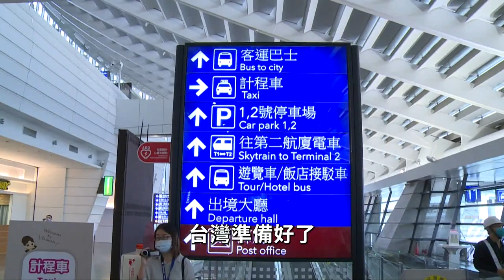國境開放！歡迎來台灣！小英總統親自感謝桃園機場第一線防疫國家隊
國境開放！歡迎大家來台灣！

經過兩年多的日子，台灣的國境終於開放了，以後到台灣，不用隔離，只要進行七天的自主防疫。台灣擺脫疫情陰霾，迎接曙光，深深感謝所有團結防疫的每一位國人。

特別是台灣的國門，桃園機場，我們防疫的第一道防線，從疫情發生以來，機場工作人員不僅面臨艱困的挑戰，更肩負重要的任務。

不論是防疫包機、入境檢疫、運送疫苗，再辛苦、再艱困的挑戰，機場的工作同仁都扛起責任，完成任務，守護了台灣人民。

小英總統特地到桃園機場，感謝所有在國門第一線工作的同仁，包括防疫人員、防疫計程車司機、安檢人員、空服員、商店員工等等，大家共同為台灣組成了最堅韌的 防疫國家隊。

機場工作同仁很有信心的告訴總統，國境開放，「我們已經準備好。」空服員、免稅店的朋友，臉上洋溢著笑容，大家都蓄勢待發。

無論是出境安檢、通關查驗，還有免稅店、航空公司的機組員等等，為了這次的開放，都做好萬全的準備。

接下來，我們要讓台灣走出世界，讓世界走進台灣。向所有的國際朋友說，「台灣準備好了，歡迎大家來台灣！」